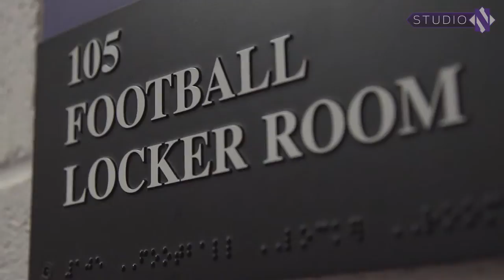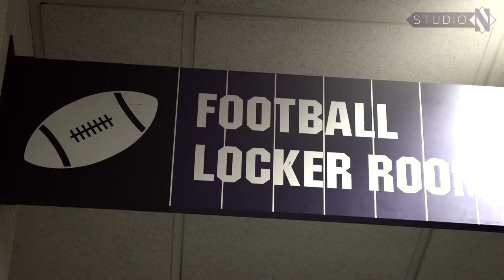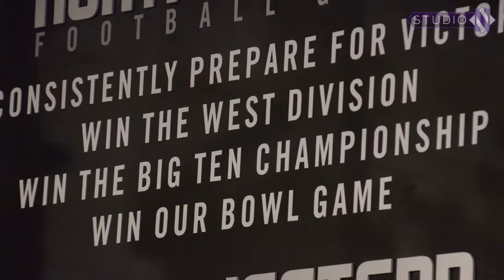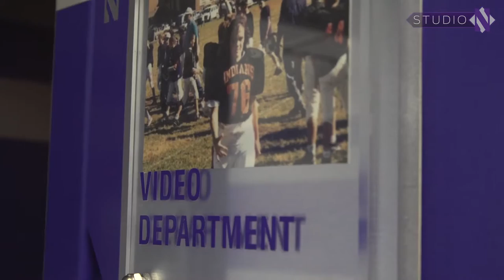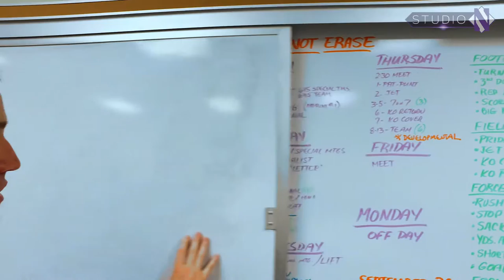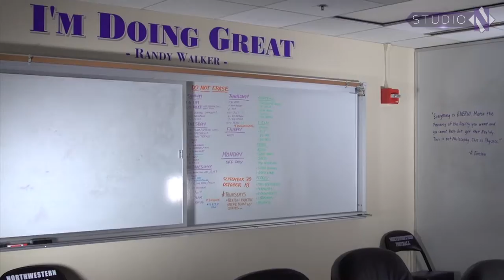Football - "The Foundation" Season 2 - Episode 3 (9/28/16)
This week, the 'Cats are under the lights playing their final non-conference game against Duke, followed by the B1G opener vs. No. 20 Nebraska at Ryan Field. We also take a deeper look into film analysis and game preparation. Finally, Northwestern remembers Randy Walker (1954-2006).